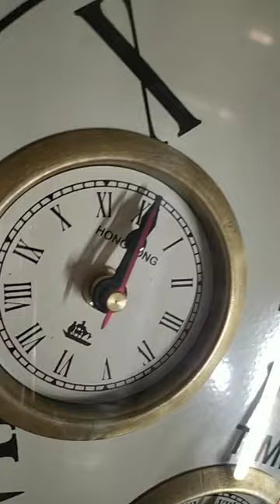Wall clock brass ring